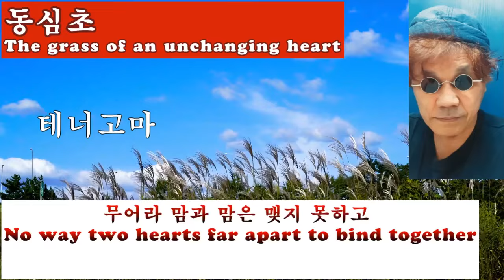동심초 [한국가곡] *** 테너고마